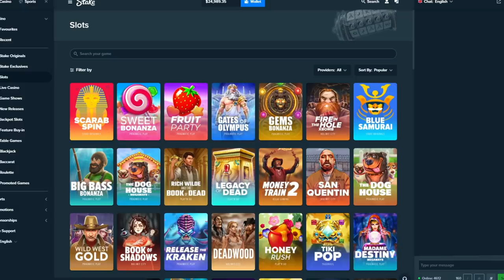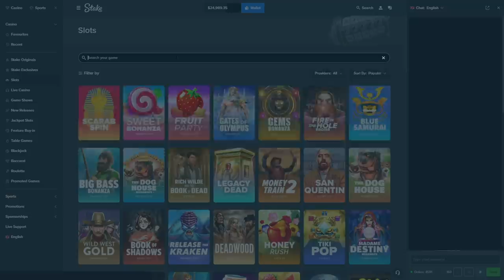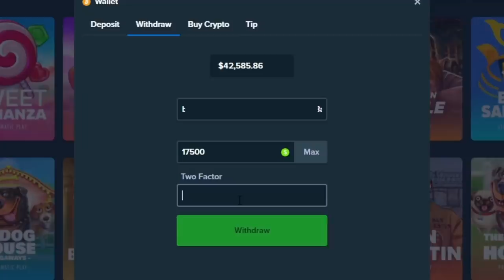I got the MAX potential on a $20,000 Great Rhino buy